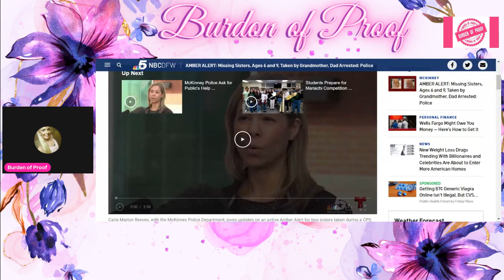Active Texas Amber Alert For Two Sisters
THE MCKINNEY POLICE DEPARTMENT IS SEARCHING FOR JESSICA BURNS, WHITE, FEMALE, 9 YEARS OLD, 04'10", 90 LBS, BLONDE HAIR, BLUE EYES, LAST SEEN WEARING DARK FRAME GLASSES, A RED LONG SLEEVE SHIRT WITH BLACK SHOULDERS/SLEEVES, AND BLUE JEANS.

THE MCKINNEY POLICE DEPARTMENT IS SEARCHING FOR JENNIFER BURNS, WHITE, FEMALE, 6 YEARS OLD, 04'00", 60 LBS, BLONDE HAIR, BLUE EYES, LAST SEEN WEARING PURPLE FRAME GLASSES, A LIGHT BLUE SHIRT WITH SPARKLE DESIGNS ON FRONT, AND BLUE JEANS.

POLICE ARE LOOKING FOR JAME BURNS, 60 YEARS OLD, WHITE, FEMALE, 05'02", 230 LBS, BLONDE HAIR, BROWN EYES, LAST SEEN WEARING BLACK CLOTHING, IN CONNECTION WITH THEIR ABDUCTION. THE SUSPECT IS DRIVING A BLACK, UNKNOWN YEAR, UNKNOWN MAKE, UNKNOWN MODEL, SUV, WITH A white scratch on the front, silver door handles and black interior, BEARING UNKNOWN LICENSE PLATE. THE SUSPECT WAS LAST SEEN IN MCKINNEY, TX.

LAW ENFORCEMENT OFFICIALS BELIEVE THESE CHILDREN TO BE IN GRAVE OR IMMEDIATE DANGER.